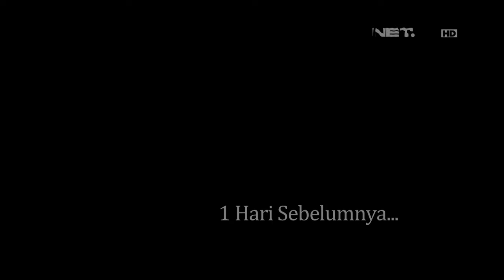OKJEK Episode 79 - 14 April 2016 (Part 1/5)